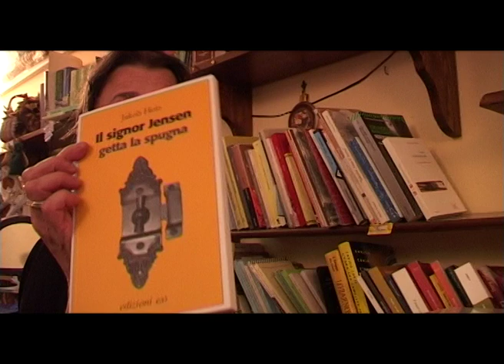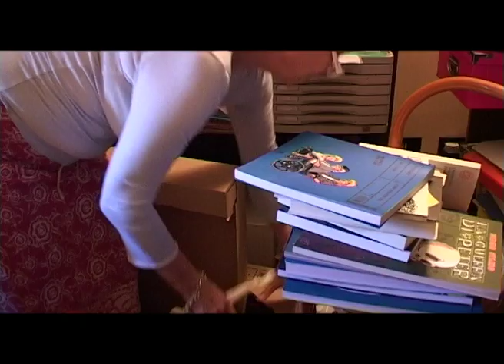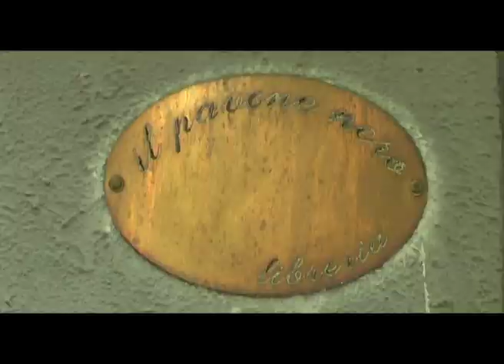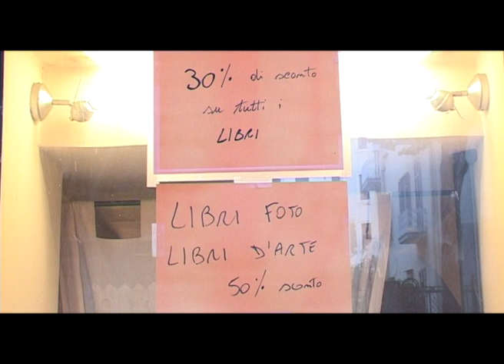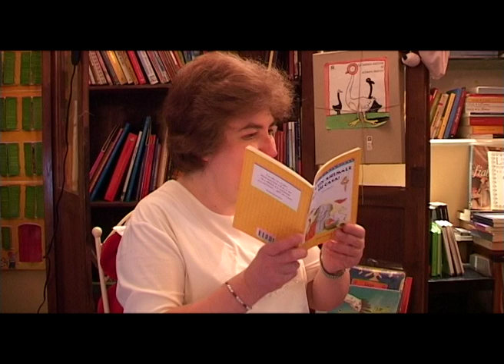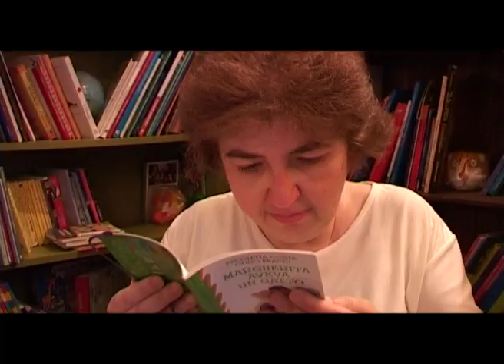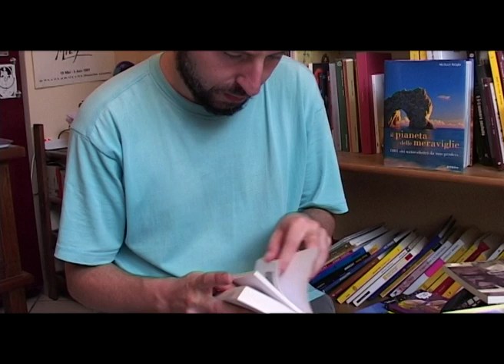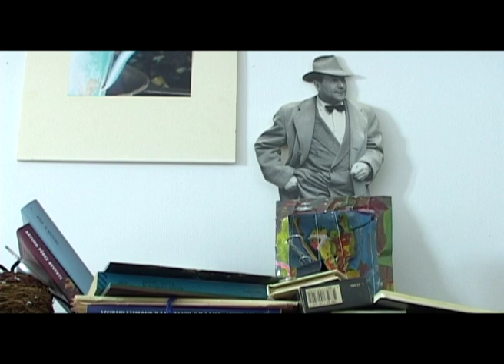Il Pavone Nero chiude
Una piccola libreria napoletana, attorno alla quale si era riunita una piccola comunità di lettori, chiude.
Vincitore del premio tecnico al Napoli Film Festival 2009 sezione documentari.
Il video di Giuseppe Cembalo continua a raccontare, dopo "Questi lettori", l'attività dell'Associazione A Voce Alta per la diffusione della lettura in contesti disagiati.
2008 - Napoli